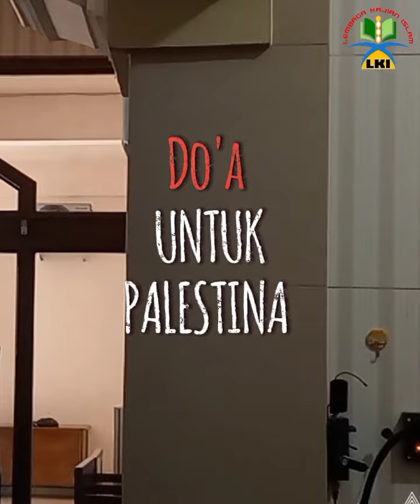Do'a dari Indonesia untuk Palestina | save Palestine | Damai Indonesiaku